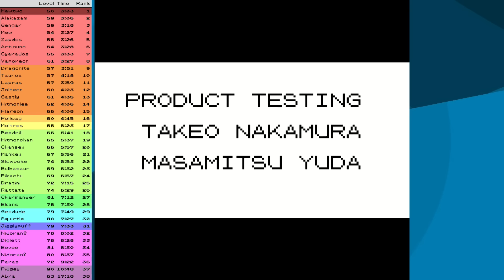How Fast can you Beat Pokemon Red/Blue with Just a Lapras?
Lapras is one of the strongest Pokemon in all of Red/Blue, with a deep movepool and amazing stats. Will that be enough for it to take a stop in the top tier?